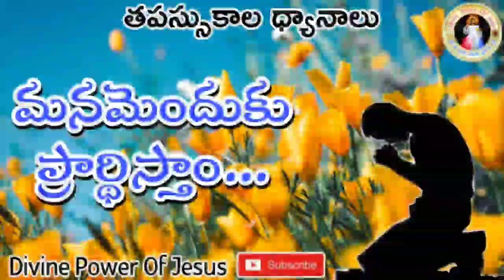మనమెందుకు ప్రార్ధిస్తాం..|| తపస్సుకాల ధ్యానాలు